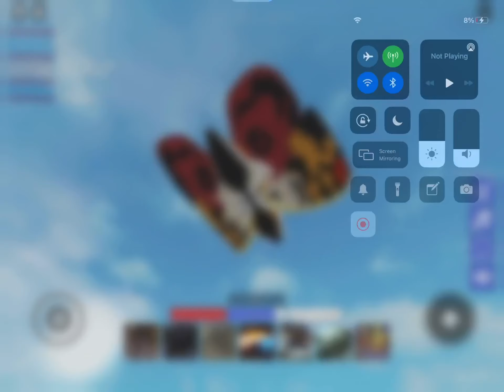Mothra drops battra and Godzilla in kaiju universe